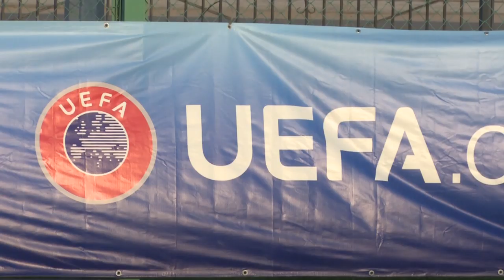Обзор матча «Капшагай-М» - «Капшагай» - 5:12. Гекса-трик чемпионата Казахстана.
Голы градом! "Капшагай-М" - "Капшагай" - 5:12. Гекса-трик чемпионата Казахстана!

Продолжается чемпионат Казахстана по пляжному футболу.

В своем роде курс молодого бойца состоялся сегодня на чемпионате РК по пляжному футболу. Молодежный состав "Капшагая" из одноименного города померялся силами со старшими товарищами из "основы".

Избиения младенцев в чистом виде не получилось. Молодое поколение отчаянно сопротивлялось и яростно контратаковало.

Зачастую чрезмерное рвение молодежи приводило к пробелам в обороне и, как следствие, стоило свыше десяти пропущенных мячей.

Тем не менее, целых пять атак резервисты разыграли успешно и даже вели в счете после первого периода. Таким образом, оборона старших товарищей тоже взламывалась довольно регулярно.

Вместе с этим в матче произошел редкий даже для результативного пляжного футбола случай. Нападающий основного состава "Капшагая" Жандос Казыбеков исполнил потрясающий гекса-трик, т.е. записал на свой счет шесть взятий ворот!

Чемпионат РК по пляжному футболу. III тур. 2-й игровой день.

"Капшагай-М" (Алм.обл.) – "Капшагай" (Алм.обл.) - 5:12 (3:2, 0:6, 2:4).

Голы: Жандос Казыбеков, 1 (0:1); Кайрат Талгатулы, 1 (1:1); Еркебулан Сагындыков, 6 (1:2); Карибеков Бахыт, 7 (2:2); Бауыржан Алибаев, 11 (3:2); Ролан Примбетов, 15 (3:3); Ролан Примбетов, 17 (3:4); Еркебулан Сагындыков, 19 (3:5); Жандос Казыбеков, 20 (3:6); Жандос Казыбеков, 21 (3:7); Есбол Искаков, 24 (3:8); Жанайдар Каденов, 29 (3:9); Жандос Казыбеков, 33 (3:10); Бахыт Карибеков, 34 (4:10); Жандос Казыбеков, 35 (4:11); Бауыржан Алибаев, 36 (5:11); Жандос Казыбеков, 36 (5:12).

Судьи: Павел Валяев, Нурбол Аббасов.

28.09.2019. Капшагай, Спорткомплекс пляжных видов спорта.

Ошеломляюще многочисленные взятия ворот, острые моменты и эксклюзивные интервью с участниками матча смотрите в прилагаемом видеоматериале.